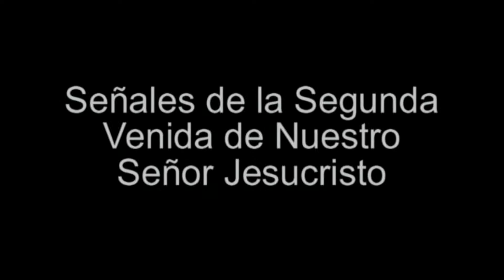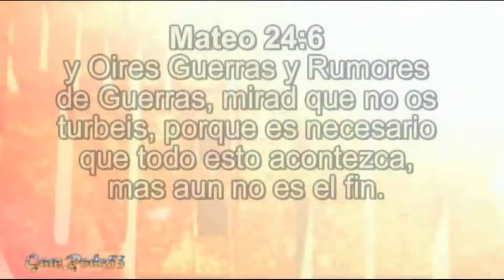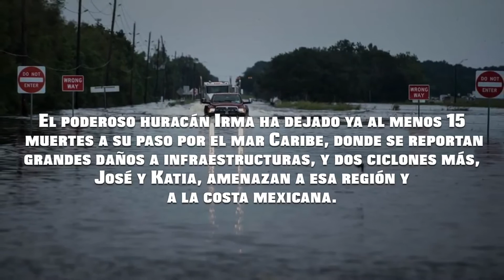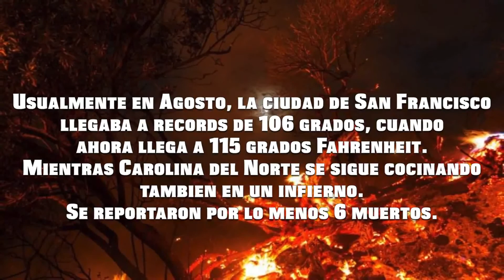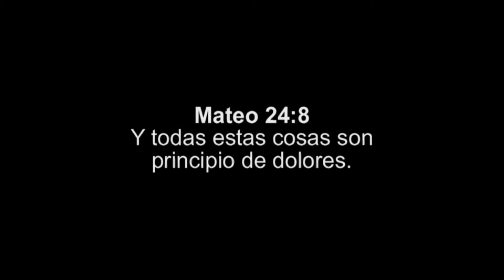SEÑALES DEL FIN, CRISTO VIENE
Las profesias se estan cumpliendo, estas listo para aceptar a Jesus como tu salvador.